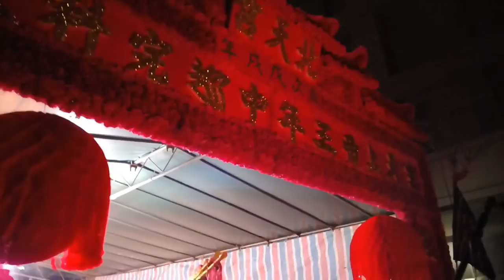107南港龍洲北天宮玄天上帝三載圓科南巡謁祖回駕遶境【入壇完整影片】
(0:00)台北振舜社協和壇-小法團~觀王爺
(3:00)敲王爺 接駕 南港龍洲北天宮-玄天上帝 聖駕
(4:43)南港龍洲北天宮
(4:43)汐止威鎮堂-哨角團
(5:21)汐止沈家聯誼會-官將首
(5:56)南港龍洲北天宮-玄天上帝,列位尊神 聖駕入壇
(7:20)汐止沈家聯誼會-官將首 (14:12) 退駕
(17:32)南港龍洲北天宮-淨爐,頭旗紗燈
(18:14)台北棟發-鼓亭車
(18:27)翔鼎藝研坊-醒獅團
(20:39)樹林同好會藝陣-哨角團
(21:29)竹南小轎
(23:28)台北聚興社-女子國樂
(24:05)加蚋達摩寺+艋舺宏懿宮-神將團
(35:50)樹林同好會藝陣-哨角團
(36:29)台北振和社-官將首
(43:25)敲王爺＆南港龍洲北天宮-玄天上帝 聖駕
(52:44)台北振舜社協和壇-小法團
(57:30)汐止義勝龍獅團-醒獅團
(1:01:39)太子團
(1:06:29)板橋薛王堂+大龍峒法旨帝爺廟-神將團
(1:13:57)義勝＆翔鼎 聯合戰鼓團